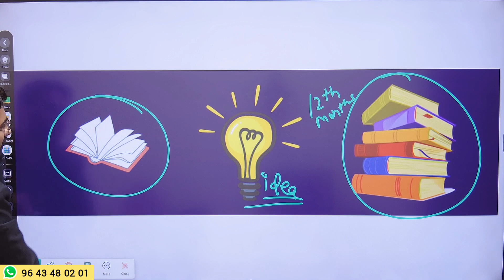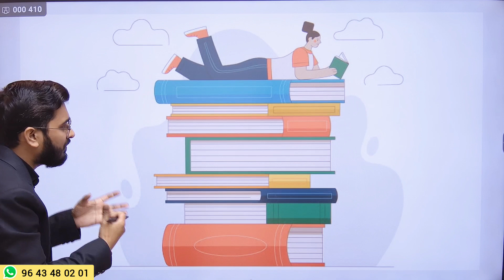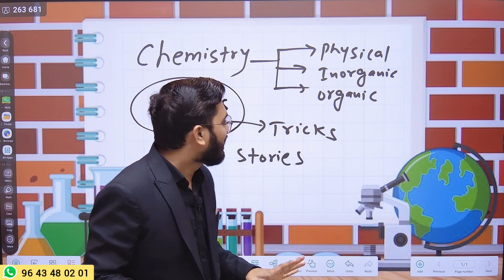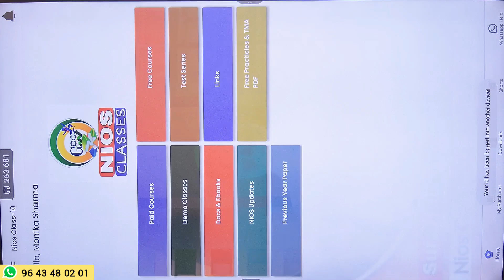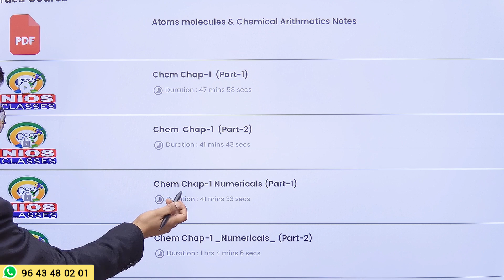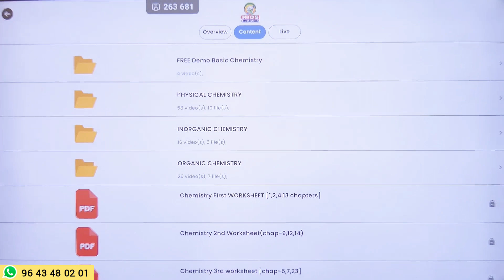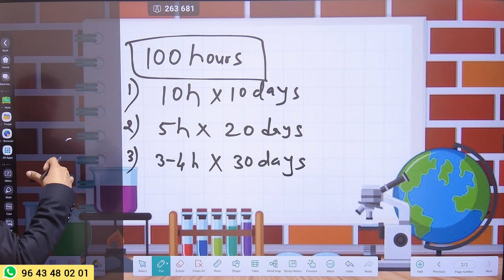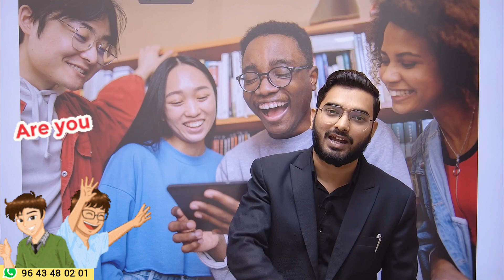NIOS Chemistry 313 Syllabus Class 12 2024 || NIOS CHEMISTRY NEW SYLLABUS Class 12